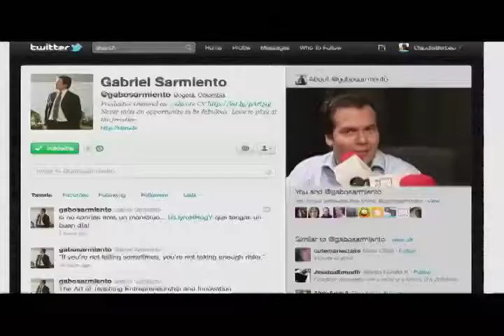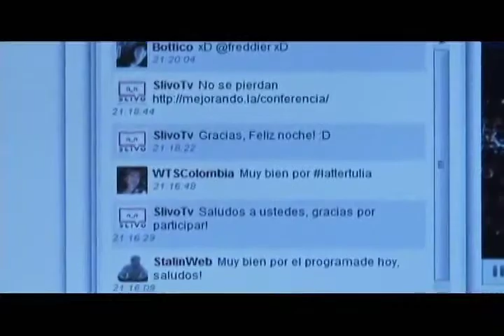Emprendimiento a través de internet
Slivo TV produce contenidos audiovisuales exclusivos para transmitir por internet, La redes sociales apoyan la difusión de los contenidos, la tarea es arriesgarse a crear contenidos ya que se cuentan con todas las herramientas gracias a la apropiación de las TIC